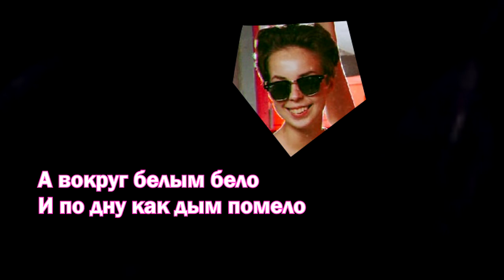NATALIA 2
Передайте пожайлуста Наташе что она похожа на человека которому растянули лицо скрепками для проведения дантических работ 👩‍❤️‍💋‍👨

Please tell Natasha that she looks like a person whose face was stretched with paper clips for performing dental work

And it 's white all around
And on the bottom like a broomstick smoke
That scene was opened by my lord
Waiting for a star to open her mouth

Vaguely sees his furor in me
I click on the thread and the stone is in my window
It's tedious to crumple titi, and how is he?
It's worth dipping them in napoleon (Dick on a grassy pubis)